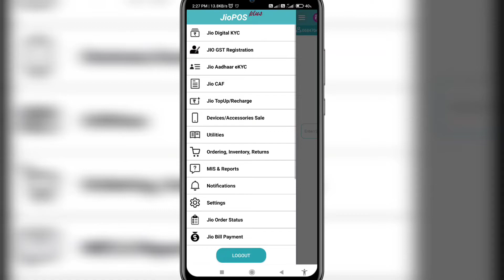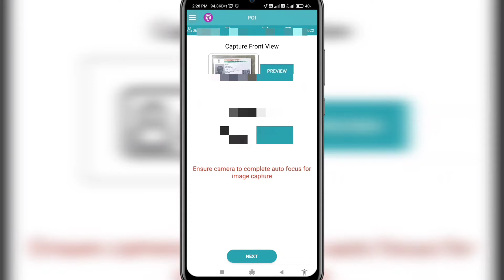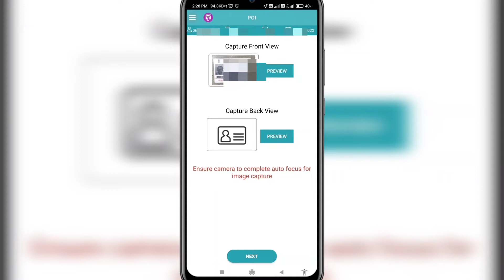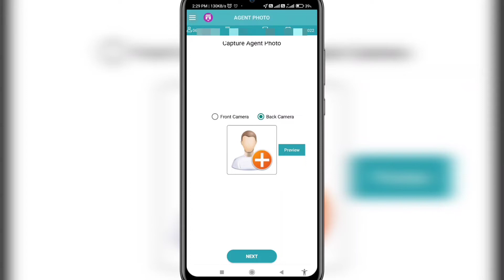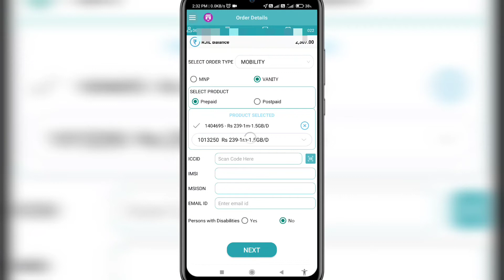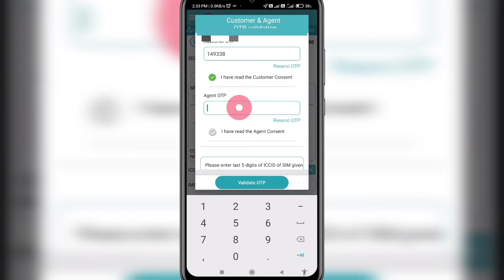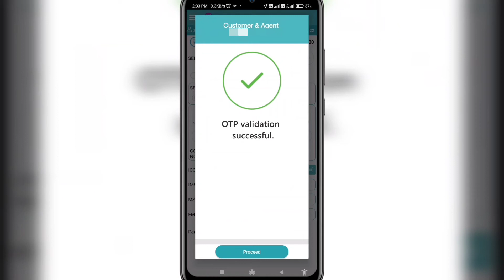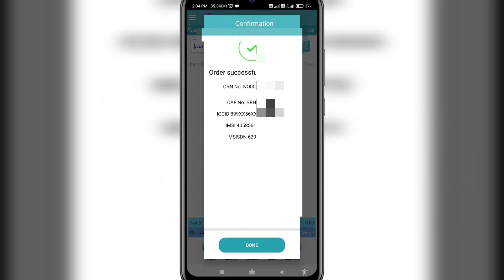Jio digital kyc se jio ke new jio SIM chalu kaise karen.